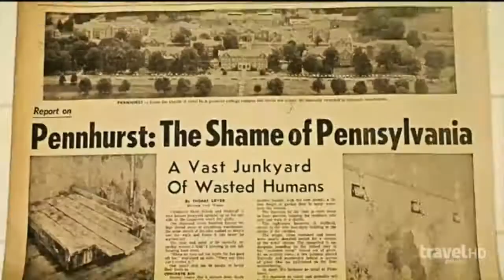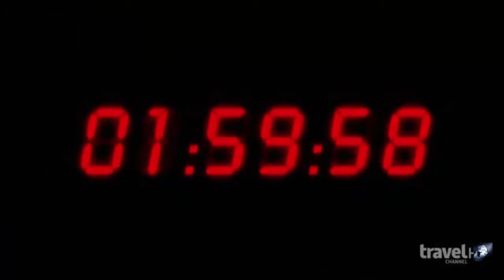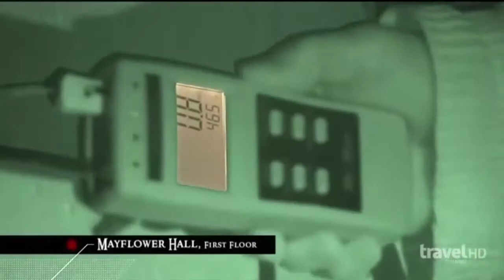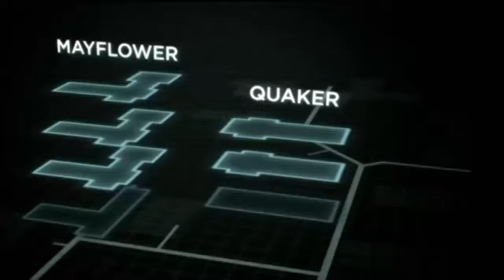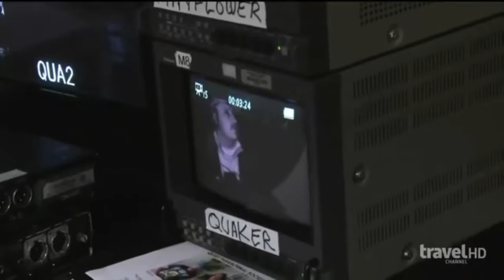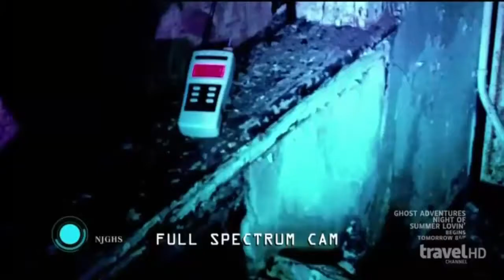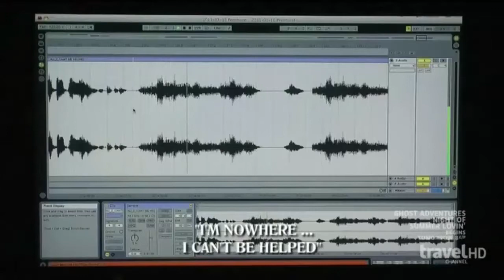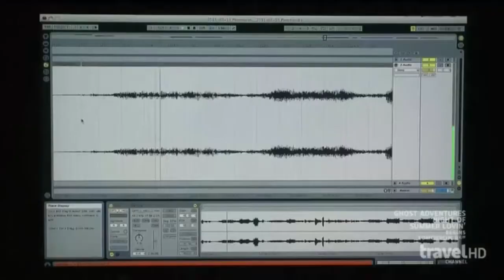Paranormal Challenge S01E03 Pennhurst State School